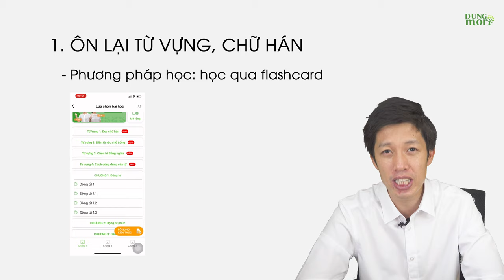🔥Đâu là thời điểm vàng để ôn thi JLPT? 🔥Lộ trình như thế nào là hợp lý?🤔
🤔Có những bạn bảo chờ đến khi biết điểm xem đỗ hay trượt thì mới xác định học tiếp lên hay là không. Tuy nhiên nếu mà đợi đến khi biết điểm thì chúng ta sẽ mất ít nhất là hơn 1 tháng.

👉Như vậy thì tính ra thời gian để học kiến thức mới và ôn lại kiến thức cũ cho đến khi bước vào kì thi tiếp theo sẽ bị rút ngắn lại.

👉Chính vì thế để vừa tiết kiệm thời gian lại vừa không quên kiến thức các bạn có thể nghỉ ngơi một vài hôm sau khi thi để bớt căng thẳng nhưng sau thi khoảng 1 tuần hãy sốc lại tinh thần để có thể học thêm những kiến thức mới, chinh phục những đích đến cao hơn trong quá trình học tiếng Nhật.

Mỗi ngày học được kiến thức mới để chinh phục những kì thi ở cấp độ cao hơn và cũng là nâng cao trình độ của bản thân nhiều hơn.
Hãy xem hết video để biết được lộ trình cũng như là thời điểm vàng giúp các bạn học tiếng Nhật hiệu quả hơn nhé! 👇👇👇